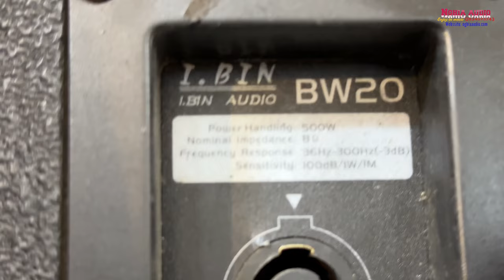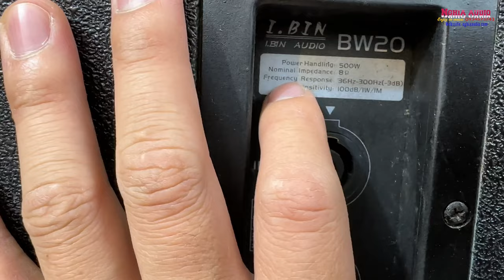Loa Sup Hơi - Siêu Trầm 40 bãi I.BIN BW 20 - Uy Lực - QUá Gấu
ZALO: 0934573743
Địa Chỉ : 56/115 Trần Hòa , Hoàng Mai, Hà Nội